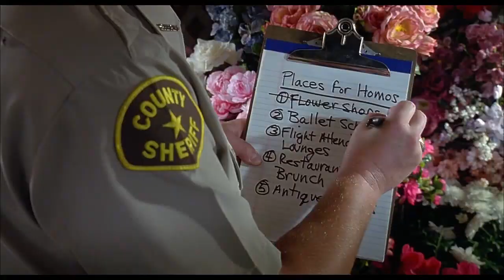To Wong Foo, Thanks For Everything! Julie Newmar | A Day With The Girls | WatchThisTrailerHQ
Snydersville was in for a makeover! Vida (Patrick Swayze) suggested that the volunteers go to town for a "day with the girls," where everyone could get their hair done, shop for new clothes, and talk at a cafe. Merna offered up her beauty parlor, and the crew headed to Snydersville. Noxeema (Wesley Snipes) eagerly discovered 1960s vintage clothing, while Vida and Chi Chi (John Leguizamo) found the perfect outfits to show off their fabulous drag personas. After a day of pampering, the girls returned to the Strawberry Social feeling refreshed and ready to party. They quickly transformed the event into a drag queen extravaganza, and the small town of Snydersville was never the same.

The girls' makeover of Snydersville was more than just a superficial change. It was a symbol of hope and acceptance. The girls showed the residents of Snydersville that it's okay to be different, and that everyone deserves to be loved and celebrated. The Strawberry Social was a night that the residents of Snydersville would never forget, and it all thanks to the three drag queens who brought a little bit of Hollywood to their small town.